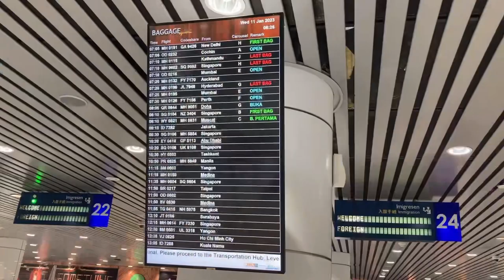Short trip to Penang Day1 | Start again living in Malaysia【115】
Thank you for visiting at my channel. Hope you are all well.

I'm a 49 years old Japanese woman living in Malaysia. I shoot and post videos to share how I spend my days.

→USA→Japan→Thai→Japan→India→Vietnam→Malaysia→Japan→Malaysia（Now）

I complete all video posting process by my mobile phone under natural light and room lightings. Of course I don't have any gimbal, but a mini tripot cost only one doller.

There is no cost to post my video on Youtube, and my channel is the complimentary posting.

I'm a new to post video on Youtube, but I hope that my video would be watched by many people.

Camera : iPhone SE(2nd generation)
Video Editing Free App : VITA
Thambnail : PicsArt & Phonto
Channel Art : Canva